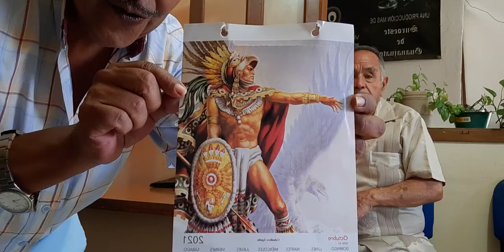Aunque pasen los años, no se olvida. El Juicio de la Historia.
Con el Lic. J. JESÚS ARROYO ZAVALA